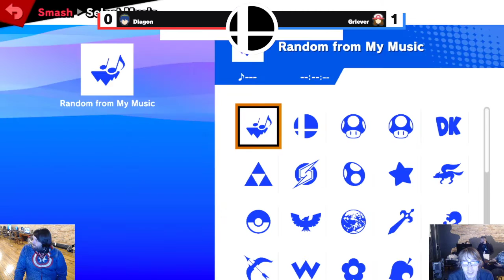OG Weekly #24 - Losers Quarters - Griever (Pokémon Trainer) vs Diagon (Random) - SSBU